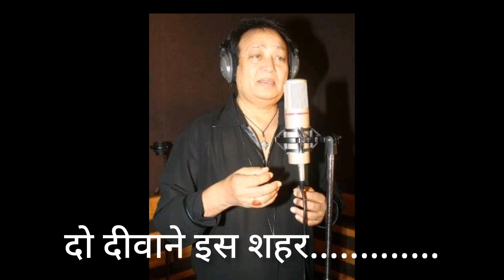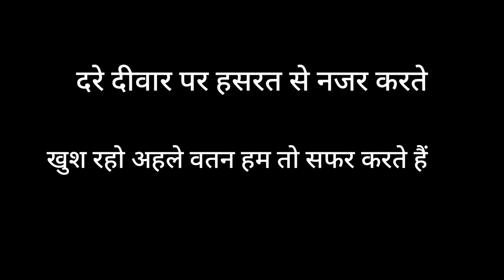facts rip singer Bhupender Singh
facts मेरा रंग दे बसंती चोला... मशहूर सिंगर की हुई मृत्यु Bhupender Singh death

मशहूर गजल गायक भूपिंदर सिंह की मौत पर बड़ा खुलासा । bhupinder singh death|bhupendra funeral video bhupindersingh gajal bhupindraSinghLastVideo भूपिंदर bhupindershab @gajal Bhupindra
मशहूर गजल गायक भूपिंदर सिंह की मौत पर बड़ा खुलासा । bhupinder singh death|bhupendra funeral video bhupindersingh gajal bhupindraSinghLastVideo भूपिंदर bhupindershab @gajalBhupindra

Bhupinder Singh Last Video Song Before Death | Singer Bhupinder Singh Passed Away